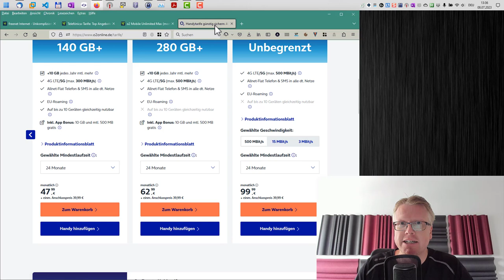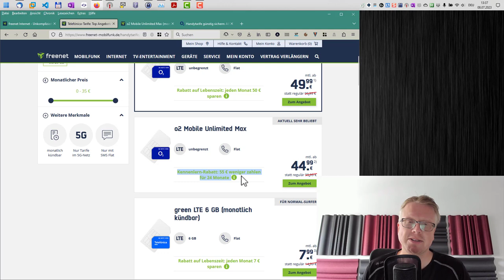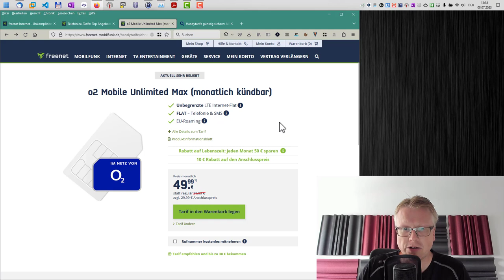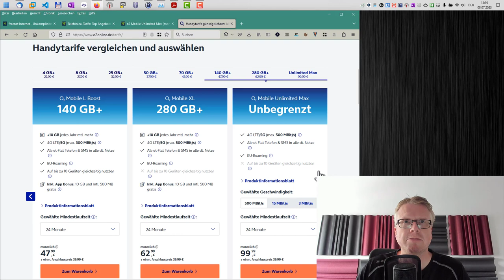O2 Mobile Unlimited Max, doch wieder bei Freenet im Angebot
O2 hat die Preise für den Unlimited Max Tarif drastisch erhöht. Gleichzeitig gibt es bei Freenet-Funk und Freenet-Internet maximal nur noch 15 Mbit/s. Bei Freenet sind die Unlimited Max Tarife erstmal aus dem Angebot verschwunden. Es sah so aus, als ob O2 den Unlimited mit maximaler Geschwindigkeit nur noch selbst anbieten wollte. Nun tauchen die Angebote wieder bei Freenet auf. Zu einem deutlich reduzierten Preis. Auch wenn es nur LTE und etwas weniger Geschindigkeit gibt, ist es doch keine Alternative zum teuren Originaltarif.